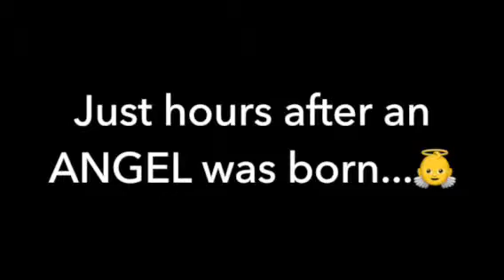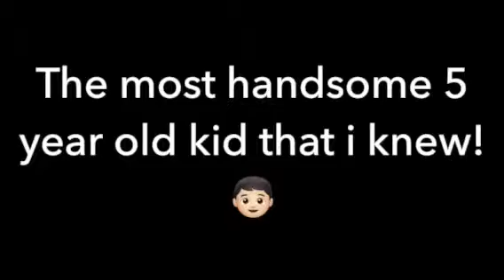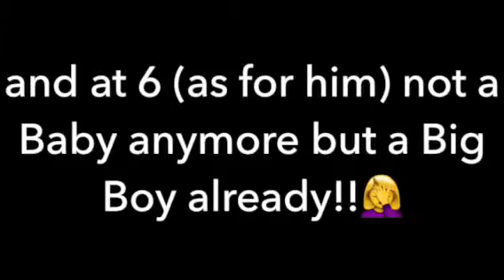BRIX Growing Up Years - 7th Birthday Video